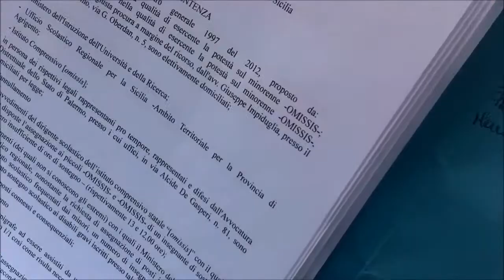genitori con disabilità